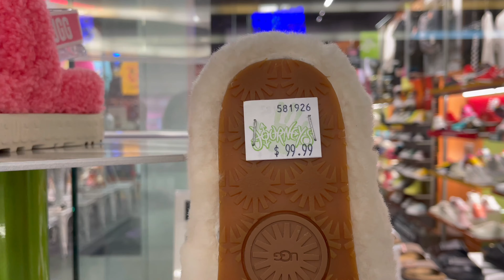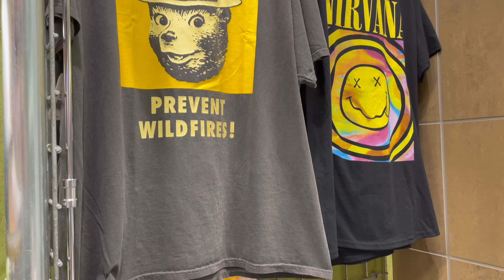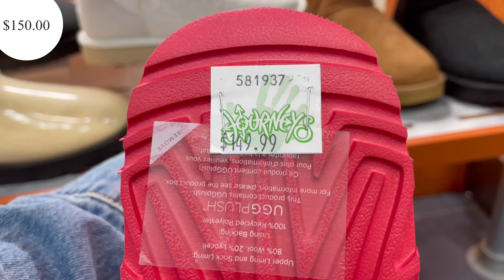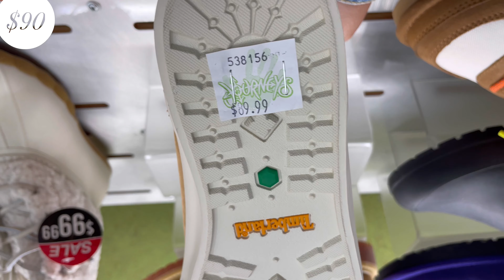Journeys “BROWSE WITH ME”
I saw lots of great finds hope you enjoys this video as much as I did.